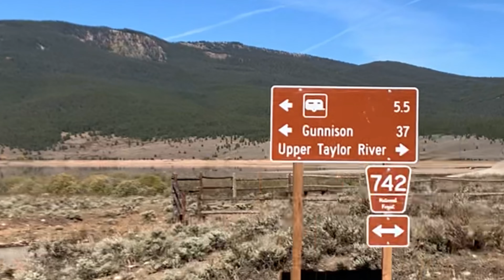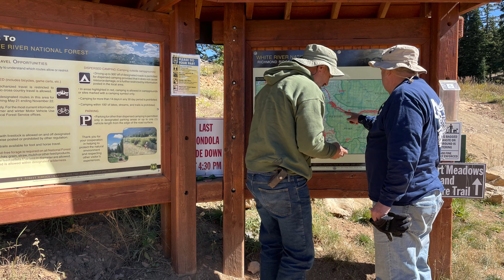Willys Jeeps - Buena Vista to Taylor Park to Aspen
This is three Willys flat fender Jeeps on a trip to Aspen, CO. The trip starts at Buena Vista, CO.  We take Cottonwood Pass to Taylor Park, Taylor Pass to the summit, Then Richmond Hill Road over the mountains and drop into Aspen. After visiting the John Denver Sanctuary, we return to BV via Independence Pass.